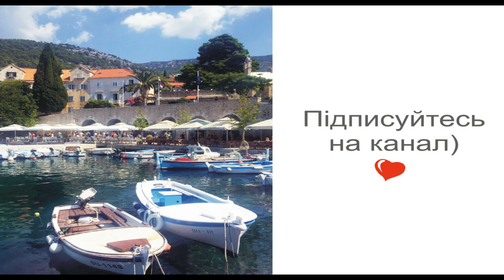Курорт Бол на острові Брач, Хорватія. Спліт-Далмація. Адріатичне море. Цікаві місця Європи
Місто-курорт Бол на острові Брач, жупанія Спліт-Далмація. Адріатичне море. Цікаві місця Хорватії, пляжі. Фото, презентація, слайдшоу, короткий відео-фільм. Узбережжя Адріатики. Пляжі, екскурсія по місту.